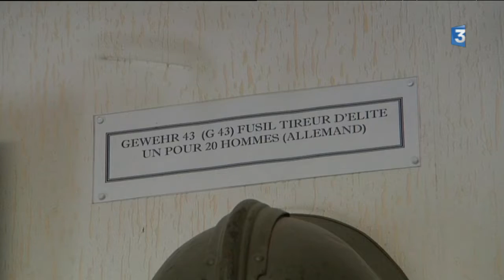Mâcon : qui a volé les armes de guerre du Mémorial Citoyen ?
Le Mémorial citoyen fait vivre le souvenir des principaux conflits armés qui se sont déroulés de 1870 à nos jours. Ce lieu de mémoire unique en France a été cambriolé par des malfaiteurs qui ne sont pas repartis les mains vides.

Reportage : Damien Boutillet, Romy Ho-A-Chuck, Laurence Crotet-Beudet
Avec : Jean-Claude Bernardet, président du Mémorial Citoyen de Mâcon